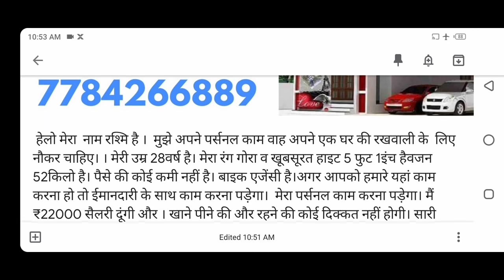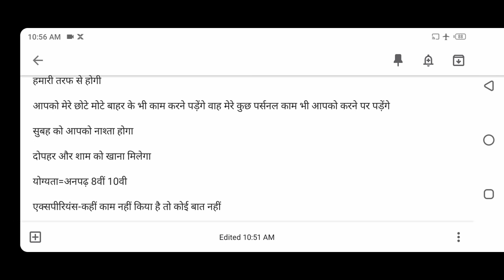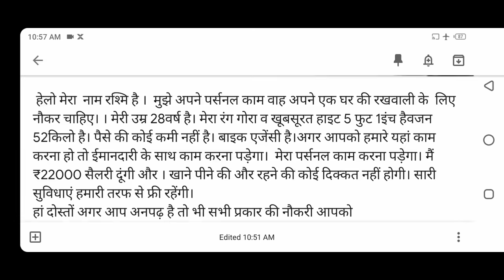private job || सिक्योरिटी गार्ड की जरूरत है Naukri, सैलरी ₹20000 प्रतिमाह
लिंक पर क्लिक कर आवेदन करें